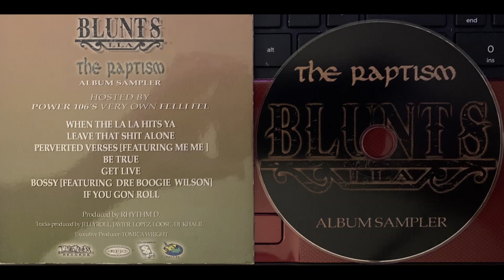(12. BLUNTS LLA - FELLI FEL INTRO - THE RAPTISM SAMPLER - RUTHLESS RECORDS 2002) Eazy-E Rhythm D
TRACK 5 DOES NOT EXIST / IT IS BLANK

*** RARE *** Ruthless Records Promo CD
From Yet Another Unreleased Ruthless Project In 2002
BLUNTS LLA Had Minor Success With "IF YOU GON ROLL".
At The Time In 2002, Ruthless Records's Website Had It Playing Non Stop On The Opening Page.

I Should Have Left Out The SHORT ASS BORING INTRO TRACKS But Felt I Should Waste My Time And Include Them...
Since I Can't Sleep And Bored AND ALL YOU GOOD PEOPLE DESERVE THE WHOLE CD!

Remember.
Keep It Ruthless.

--Codeine

Blunts LLA ‎– The Raptism
Label:
Ruthless Records ‎– none, Epic ‎– none
Format:
CD, Promo, Sampler
Country:
US
Released:
2002
Genre:
Hip Hop, Latin
Style:

TracklistHide Credits
1 When The La La Hits Ya
2 Leave That Shit Alone
3 Perverted Verses
Featuring – Me Me
4 Be True
5 Get Live
6 Bossy
Featuring – Andre Wilson
7 If U Gon Roll

Credits
Producer – Rhythm D